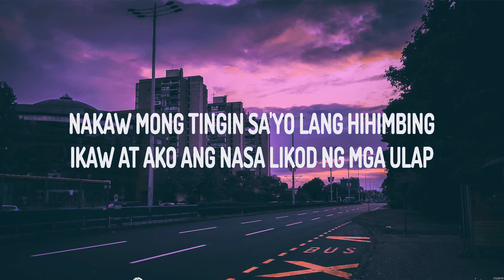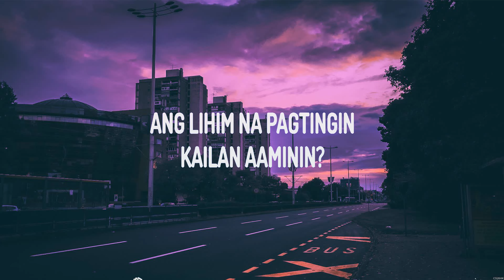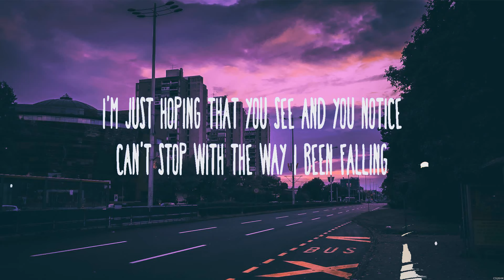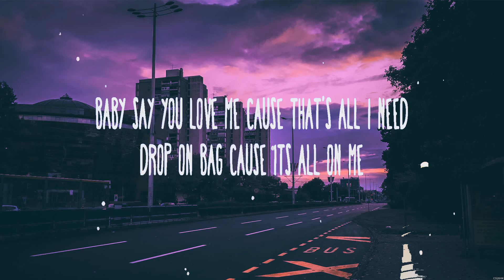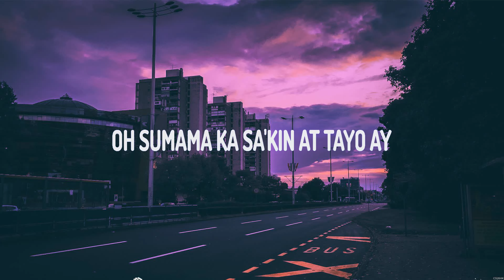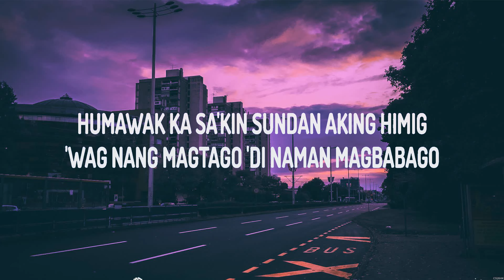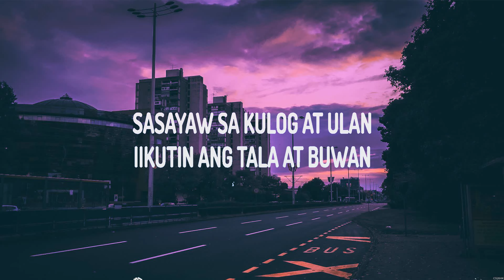Lihim - Arthur Miguel (Lyrics) - Like I Do - J.Tajor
1. Lihim - Arthur Miguel
2. Like I Do - J.Tajor

Lihim,Like I Do,Arthur Miguel,J.Tajor,2024,lyrics